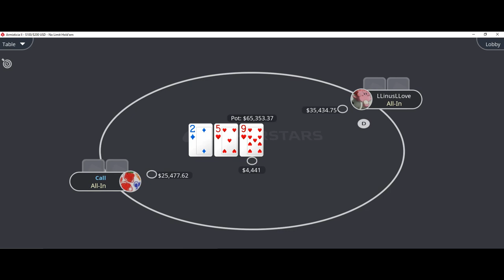$ 55,396 LLinusLLove vs BERRI SWEET 86 vs A9